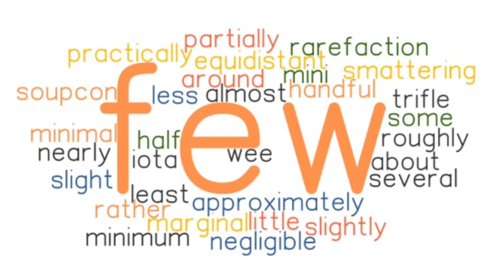Few (Learning English Word)